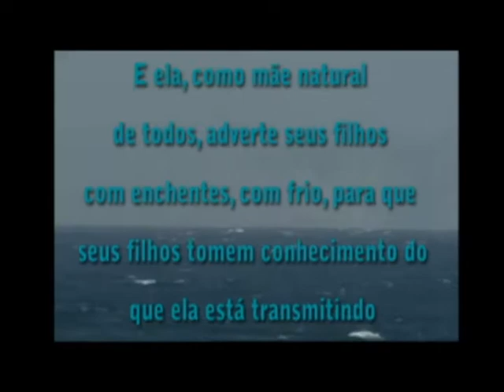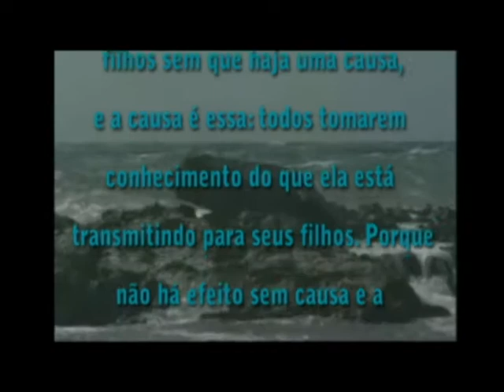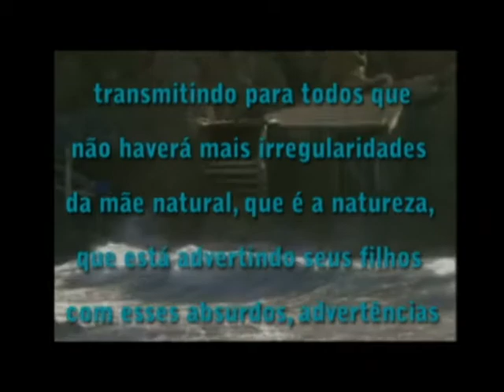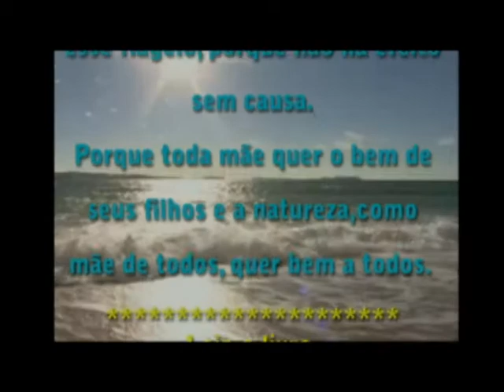CULTURA RACIONAL- UNIVERSO EM DESENCANTO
QUEM NÃO SE CONHECE, NÃO SABE O PORQUE VIVE.
QUEM NÃO SABE O PORQUE VIVE, NÃO SABE DE ONDE VEIO. QUEM NÃO SABE DE ONDE VEIO, NÃO SABE O QUE ESTÁ FAZENDO AQUI NESSE MUNDO. QUEM NÃO SABE O QUE ESTÁ FAZENDO AQUI NESSE MUNDO, NÃO SABE PARA ONDE VAI. QUEM NÃO SABE PARA ONDE VAI,  É UM DESCONHECIDO DE SÍ MESMO, QUE É DESCONHECIDO DE SÍ MESMO, PRECISA DE PASSAR A SE CONHECER, PARA SE CONHECER PRECISA DE CONHECER A CULTURA RACIONAL DOS LIVROS UNIVERSO EM DESENCANTO.